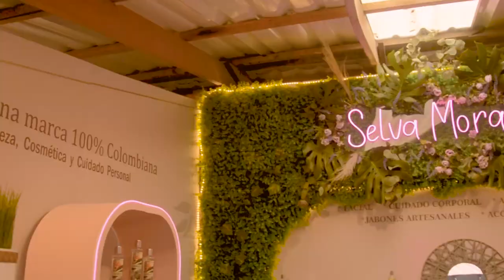SELVA MORADA - PARTICIPACIÓN FERIA VASSAR